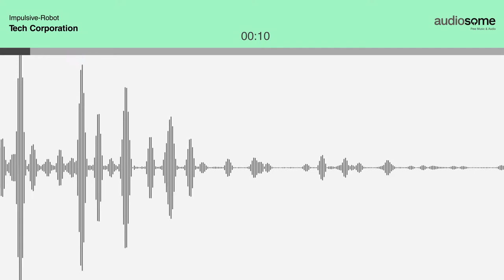Tech Corporation - Totally Free Audio Assets by Audiosome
Download this modern piece of electronica made by Impulsive Robot, complete with smooth piano riffs, drum machine samples, and synth arpeggios. This piece is perfect for corporate marketing videos, tech-related video projects and in any personal or commercial projects legally and entirely for free, no attribution required!